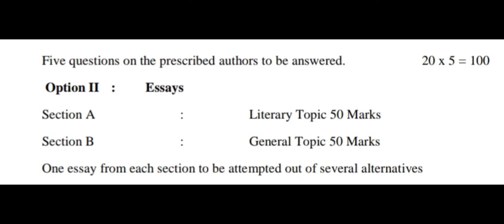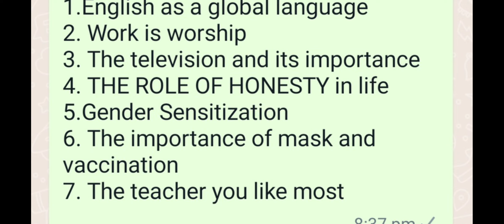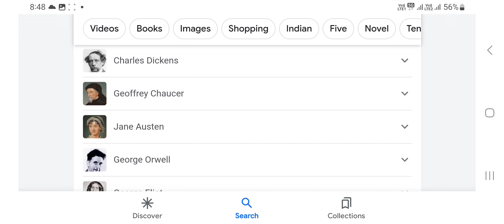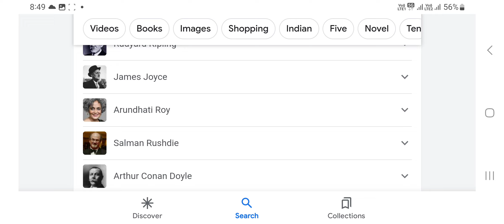English Hons. B.A. PART-3 GUESS QUESTION PATLIPUTRA UNIVERSITY PATNA || ESSAY Option 2